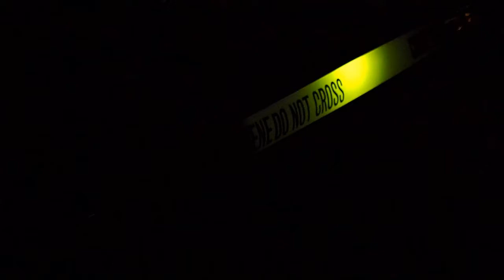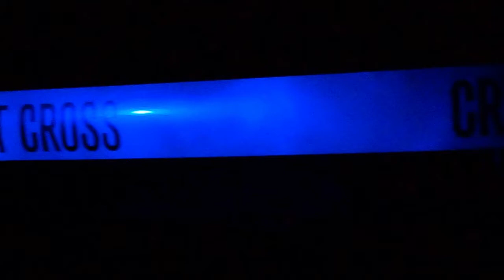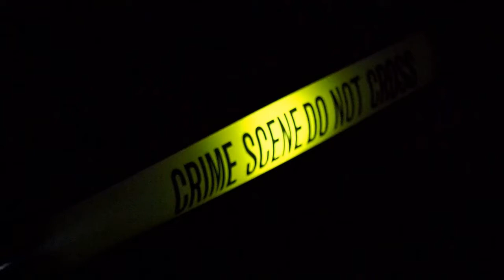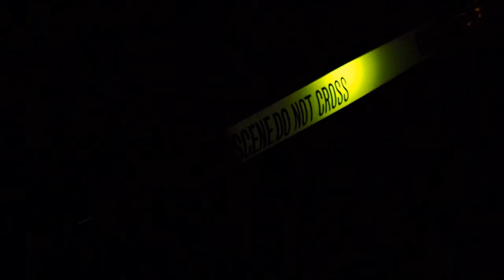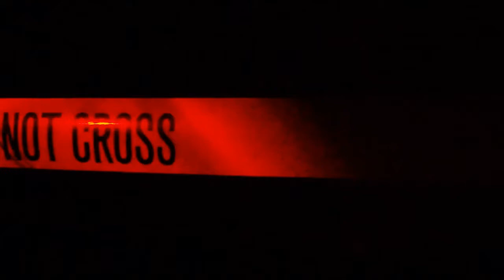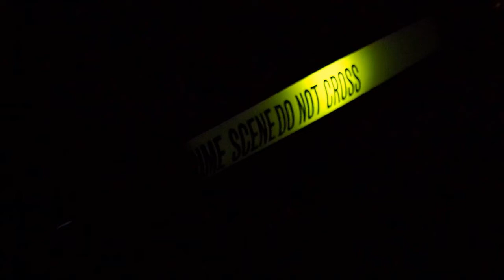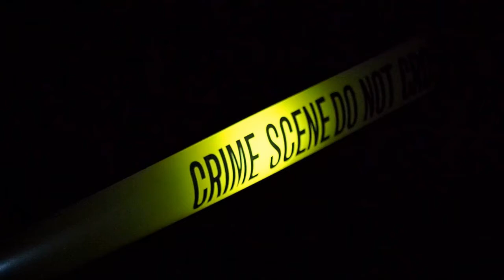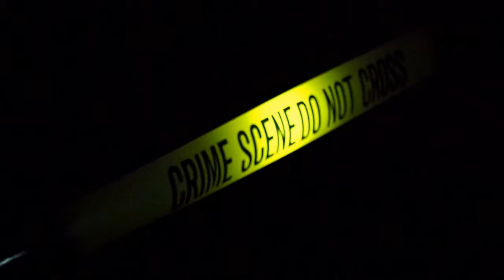creepypasta - TRUE & DISTURBING Reddit Stories - "I clean crime scenes for a living"- FULL 2 HOURS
From Dr. Creepen's Vault:
creepypasta - TRUE & DISTURBING Reddit Stories - "I clean crime scenes & hoarding houses for a living"

Dr. Creepen's Vault